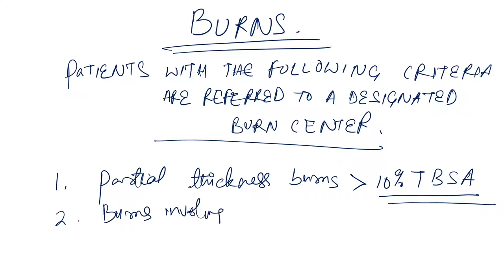Burn Introduction | General Surgery | Dr Pronob Paul